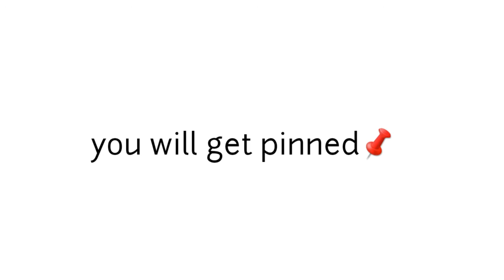Guess The word and get pinned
guesa and get pinned